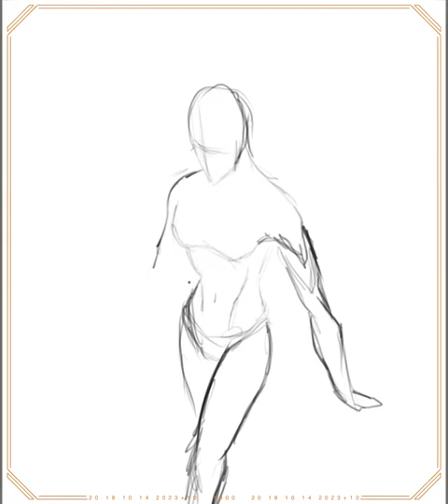1073: Shallow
1 hour and 45